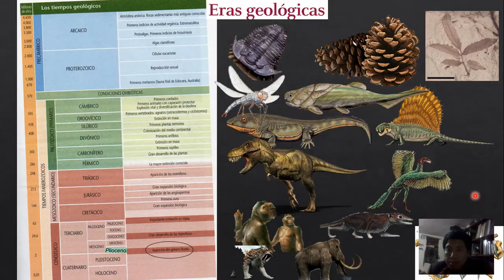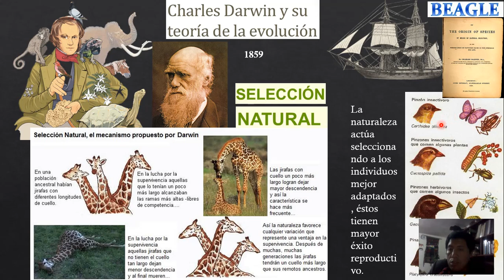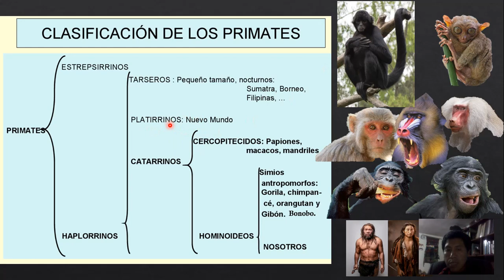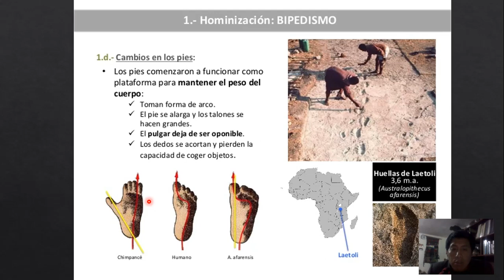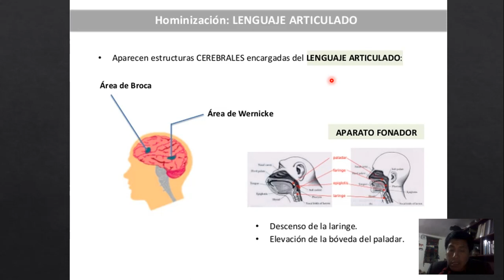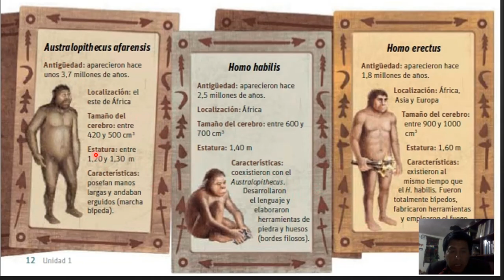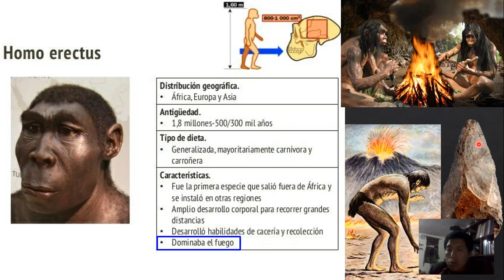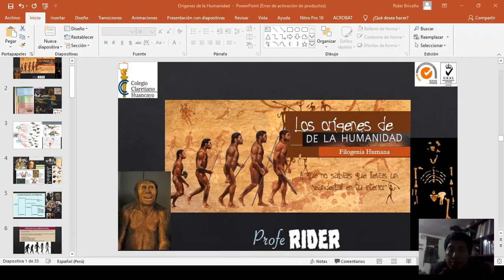Clase Virtual N°02 Orígenes de la Humanidad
Explicación de la Clase Virtual N°02: Orígenes de la Humanidad.